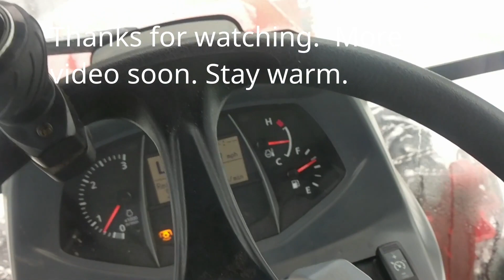#44. Snow blowing on December 14th 2020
Kubota GL 4760, Front Blower and Blade make a good team.